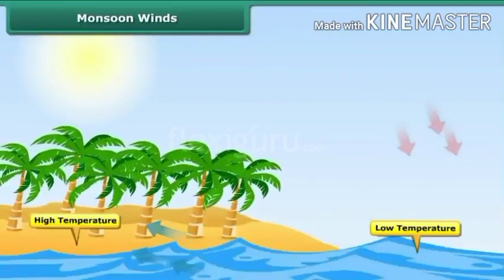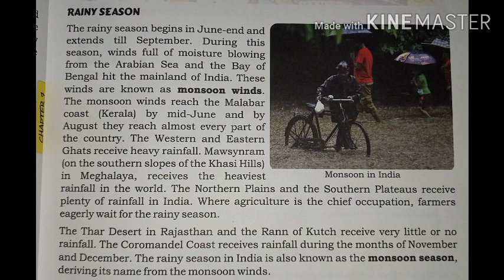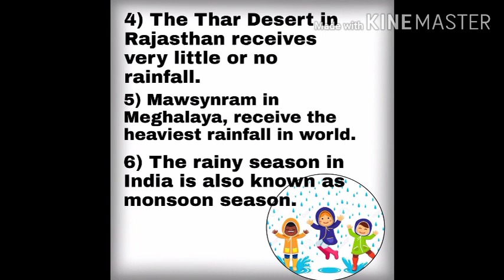Class IV Ch 7 Rainy season by Ms. Jyoti Sharma